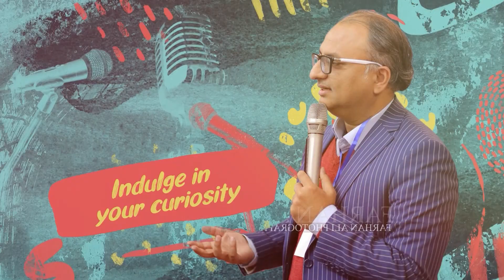The Amazing Story of Zeeshan Ul Hasan Usmani | Rehan Allahwala Podcast Episode #59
Today, we had the pleasure of meeting a remarkable individual from Pakistan, Zeeshan Al Hasan Usmani. He is a highly intelligent data scientist whose life story is truly awe-inspiring.

Zeeshan's journey began with a relentless passion for learning and a commitment to hard work. He recognized the value of education at a young age and made it his mission to study and work as much as possible. His unwavering dedication has led him to become a well-respected and successful data scientist today.

As a data scientist, Zeeshan is responsible for analyzing complex data sets and extracting valuable insights that help organizations make informed decisions. His expertise in the field of data science has earned him accolades from his peers and has helped him make a significant impact in his industry.

Zeeshan's life story serves as a testament to the power of hard work and determination. He is a shining example of how anyone can achieve their goals through a relentless pursuit of knowledge and a commitment to excellence. Today, we had the privilege of hearing his amazing story, and we can all learn from his remarkable journey.